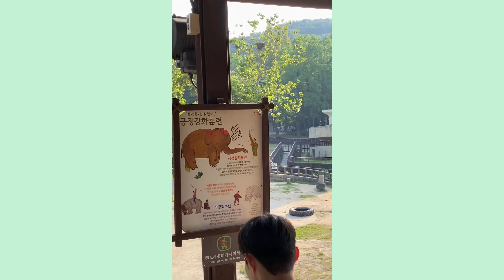ENG) VLOG│서울대공원 동물원 브이로그 ♡ 데이트 브이로그 │ 소곱창까지!